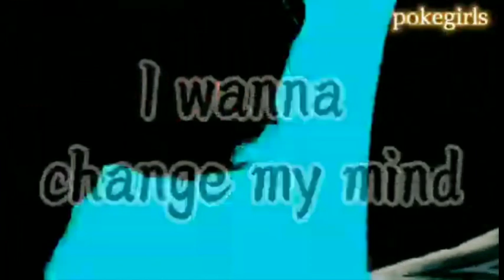BEYBLADE _ BURST _ [ MEP] •Happy New year 2022•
HELLO EVERYONE ❤️

TODAY I BRING YOU A BEYBLADE BURST MEP I HOPE YOU LIKE IT 🔥

THANKS FOR YOUR ALL LOVE FOR ME 🌠

WE ARE NOW. 1.13K FAMILY